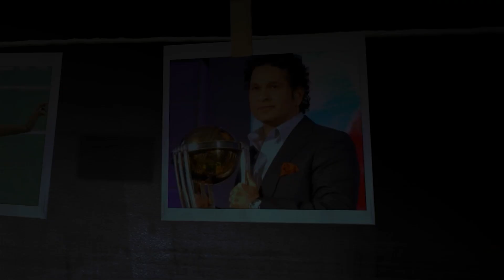फिर दोहराएगा इतिहास, दो टुकड़ो में बटेगा Pakistan | Capital TV Uttar Pradesh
Imran Khan is repeatedly referring to 1971. Former Prime Minister of Pakistan Imran Khan has warned that Pakistan is heading towards destruction. and conditions like East Pakistan may arise again.